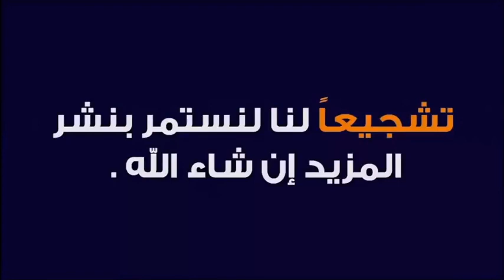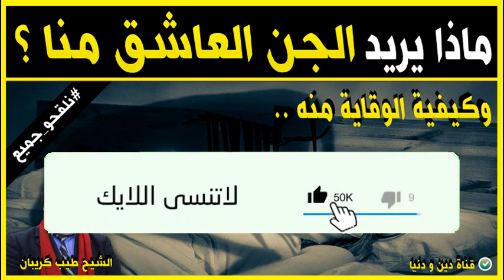ماذا يريد الجن العاشق منا ؟ وكيفية الوقاية منه ؟ 🕌 الدكتور طيب كريبان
جديد 2021 : ماذا يريد الجن العاشق منا ؟ وكيفية الوقاية منه ؟ 🕌 الدكتور طيب كريبان
 ▬▬▬▬▬▬ஜ۩☺۩ஜ▬▬▬▬▬
 ▬▬▬▬▬▬ஜ۩☺۩ஜ▬▬▬▬▬
⛔ أحبابي الكرام ، إذا أعجبكم الفيديو رجاءاً لا تنسوا :

 ▬▬▬▬▬▬ஜ۩☺۩ஜ▬▬▬▬▬
مواضيع سابقة

🕌 عَنْ أَبِي هُرَيْرَةَ، عَنِ النَّبِيِّ صَلَّى اللهُ عَلَيْهِ وَسَلَّمَ قَالَ:
 ▬▬▬▬▬▬ஜ۩☺۩ஜ▬▬▬▬▬
⚠️ توضيح مهم ❗

 ▬▬▬▬▬▬ஜ۩☺۩ஜ▬▬▬▬▬
# هاشتاغ الموضوع #